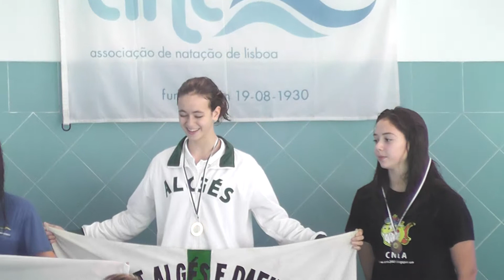Zonal Sul Juvenis 200CF JuvB Podium